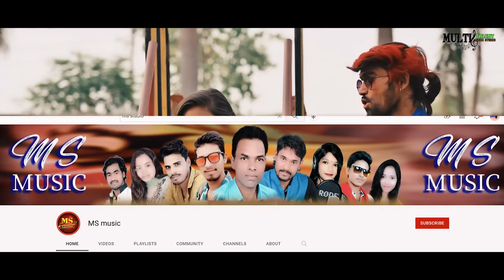SATNAMI DAUKA LAHRE DIWANA NEW HD VIDEO Bane Aas Dekh Le Satnami Dauka Lahre Diwana Raju & suhani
Album :- सतनामी डउका satnami dauka
सतनामी डउका Raju & suhani  Satnami Dauka Lahre Diwana New Cg Song 2022 Bane Aas Dekh Le
Cast
Male Artist :-RAJU KURRE
Female Artist :- SUHANI NIRALA

 MUSIC
Song Credtit :
Song - Bane Aas Dekh Le Satnami Dauka
Singer - Lahre Diwana
Lyrics - Lahre Diwana
   EDITING VIDEO
Producer :- Rukdhan Kurre
Camera & editing :-  Rukdhan Kurre
Choreography :- MAHEND TANDAN SIGHRA
Thumbnail by -Khem Lal Kurre
Presents By :- Multitalent Music Studio [ marghatti]

Creative Director, Concept & Screenplay - Rukdhan Kurre
DOP, Editing & Poster - Khem Lal Kurre

Dop -
Sound Arrangment -
Makeup -RAJU
Dron - Kirishna banjare
Lights - vijay
Our Team Members -
Special Thanks -
Language - Chhattisgarhi (Regional)

Genral :- Orignal
Released :-

CMTK Rukdhan Kurre#Multitalent Music Studio#Multi Comedy Video

👉*ANTI-PIRACY WARNING *
This content is Copyright to Multitalent Music Studio. Legal action will be taken against those who violate the copyright of the following material presented !